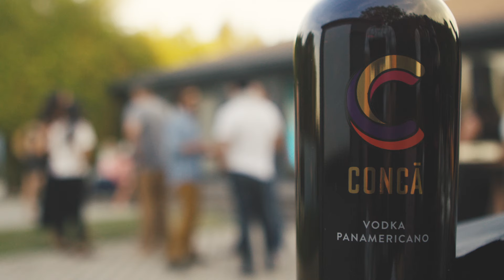Stories Con Carácter Ep.1: LA Mixologist Iluggy Recinos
In the kickoff to Concā’s Vodka's new video series “Stories Con Carácter,” the brand caught up with Illugy Recinos, a born and bred Los Angeles mixologist, who talks about the art of crafting new cocktails and teaches us to make a Concā Smash. Watch and learn.

The HNTNG - Haunted Tracking
Ferraz - Valentine
Timmy & the Monsters - We'll Know